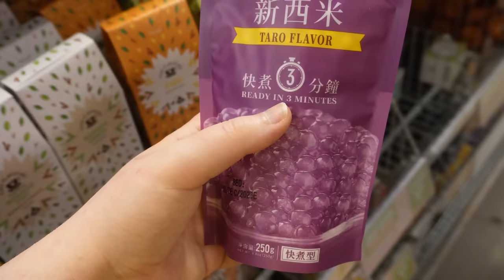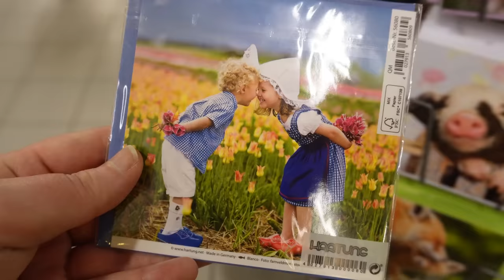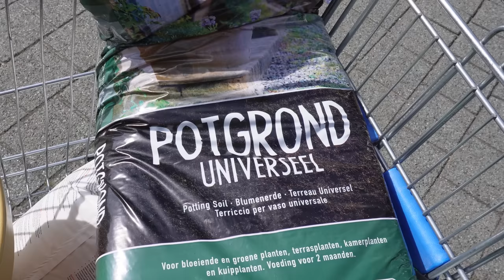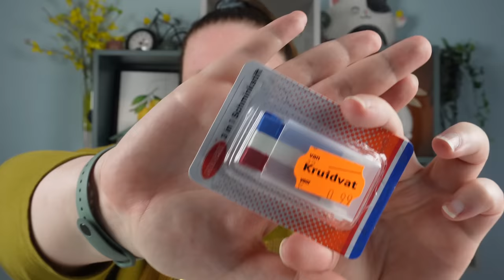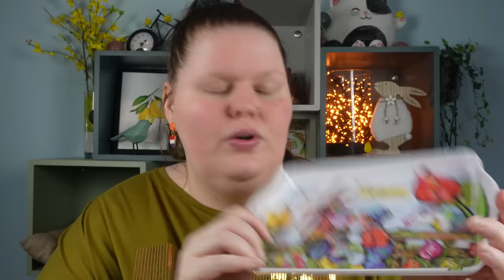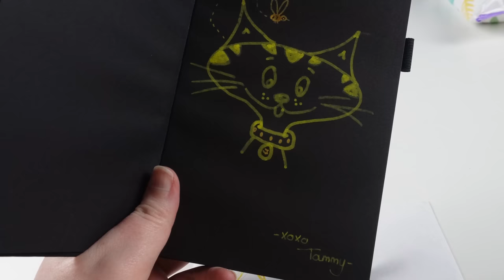COME SHOPPING & I'M STARTING TO CARE ABOUT MYSELF AGAIN! | VLOG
My name is Tammy. I struggle with too many mental issues, lol, but don't we all? On this channel I document most of my struggles. YouTube helps me to be able to vent and talk about what's going on and how I feel. I consider my channel to be a mental health recovery channel. I'm also trying to lose weight in the process. Come along and let's strive to be the best versions of ourselves!

I'm very hapy to have you Little Lemons accompany me.

Tammy Lemon
Postbus 340
3360 AH SLIEDRECHT
THE NETHERLANDS

AMAZON WISHLIST

- Please don't send me food or snacks. I will not open/show them on video. If there's an item you would like to see me try, message me on Instagram so I can review the item and decide about wheter I want to add it to my amazon wishlist (some food or snack items can trigger me into having a binge).
- When you send me something from amazon.nl or amazon.de (the Dutch or German amazon website), you don't have to pay for expensive shipping and/or import costs since I live in the Netherlands.

Thank you so much for considering to send me something ♥